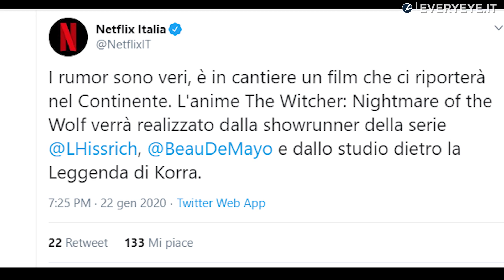The Witcher Netflix: film d'animazione in uscita prima della Stagione 2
Il colosso dello streaming ha da poco annunciato che produrrà un film d'animazione che fungerà da spin off per le avventure dello strigo.